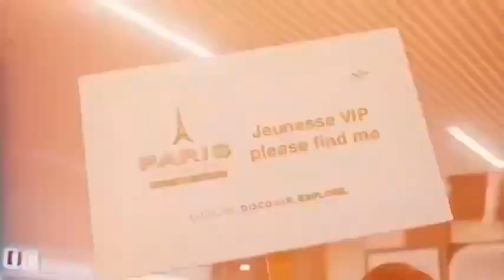2023婕斯 巴黎之旅